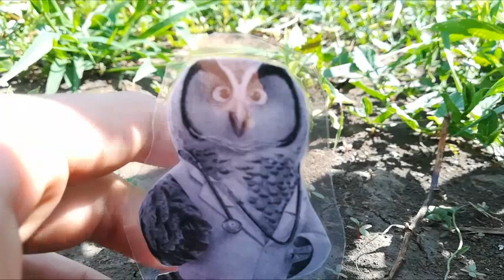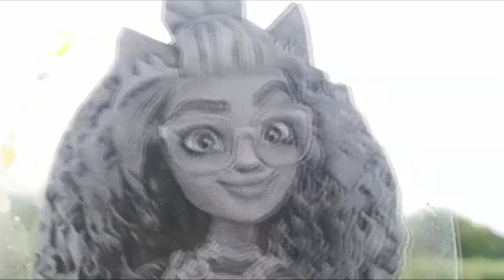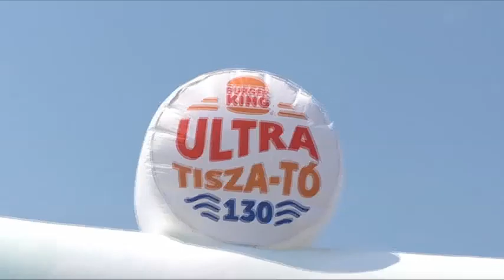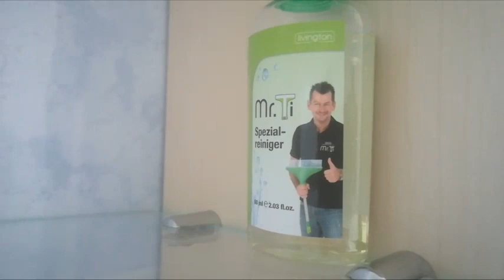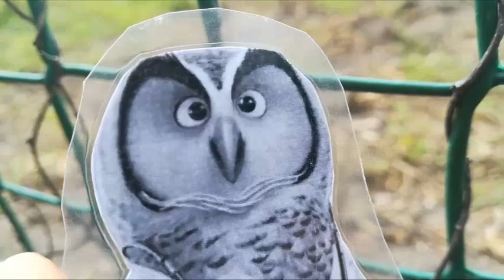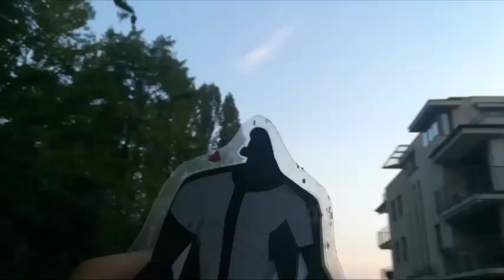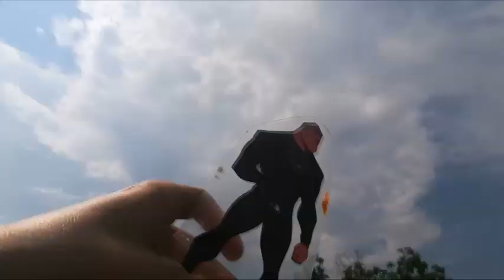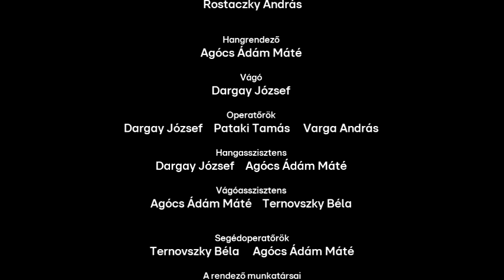Az erdő kapitánya 2.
Rendező: Sajdik Lajos
Fényképező: Agócs Ádám Máté
Műfaj: filmkrimi, filmvígjáték, kalandfilm, akciófilm, hagyományos film
Ország/év: Magyarország, 2024
Korhatár: (12)

A nevezetes Kapitány visszatér egy újabb kalandra, és nem csak régi ismerősök ha nem új barátokkal. Rob bosszút fórral azzal, hogy megnyuvassza a kapitányt. De aztán rájött hogy egész végig Clayton-nak dolgozik. Bubó Doktor és Csőrmester hajókirándulásra mentek, amikor jött a nagy hullám ő lepottyant a vízbe (De szerencse hogy életben maradt.) Zsuzsi és Rob összebarátkoztak és boldogan éltek, amíg a kapitány és Bubó doktor el nem mentek koldulni.